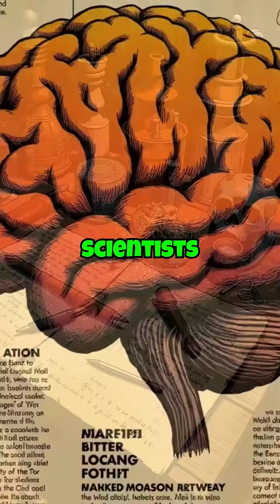Why No One Lives Past 25 in This Cursed Village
Deep in Papua New Guinea's remote mountains, an entire village lived under a terrifying curse where no one survived past age 25. For decades, the Fore people faced an incomprehensible tragedy that claimed lives with ruthless precision.

The deadly culprit was Kuru, a fatal brain disease causing uncontrollable trembling and certain death. What made this mystery even more chilling was how it spread through the village's most sacred tradition - funeral rituals where families honored their deceased by consuming their remains.

Scientists discovered that prion proteins in human brain tissue were silently destroying generations. Women and children, who traditionally consumed the brain during ceremonies, suffered the highest death rates. The disease turned their most reverent acts of love and remembrance into instruments of destruction.

When these funeral practices ended in the 1950s, something remarkable happened - the curse began to lift. Today, Fore village thrives with residents living full, healthy lives. This incredible story proves that even the most mysterious and terrifying phenomena often have scientific explanations waiting to be uncovered, transforming supernatural fears into understanding and hope.